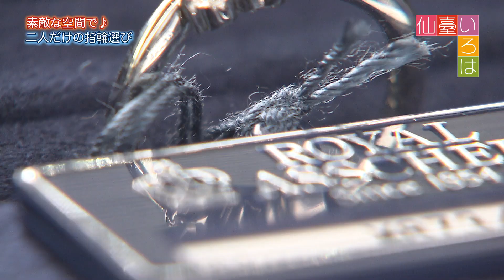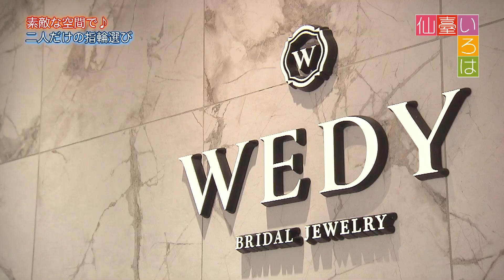【仙臺いろは】（2023.12.19 OA) 素敵な空間で、二人だけの指輪選び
仙臺いろは 仙台 仙台情報 グルメ 旅行 美容 健康 暮らし・・・etc
 「仙臺いろは」では今すぐ知りたい最新トレンドをお届け！
いつもあなたのそばにある、それが「仙臺いろは」です！